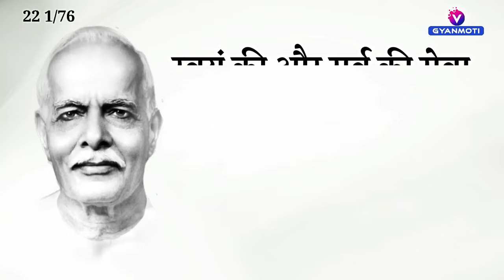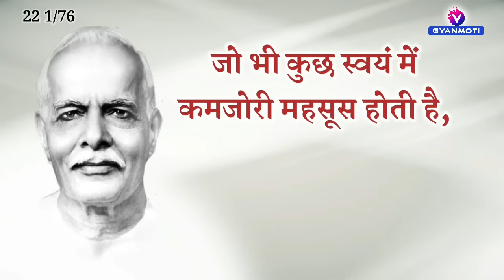20 April / Aaj ka Gyanmoti/ महारथी बनना है तो इस खेल को बंद करो/ Bk Vijay/Aaj ki murli/ Avyakt/ song